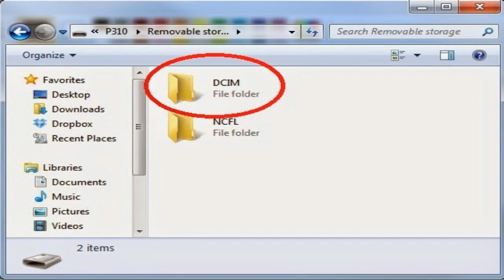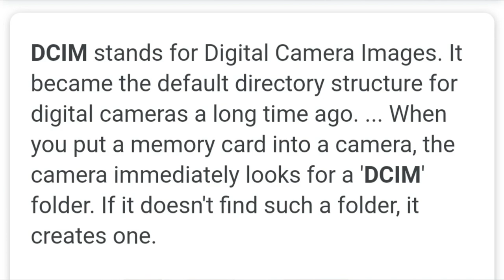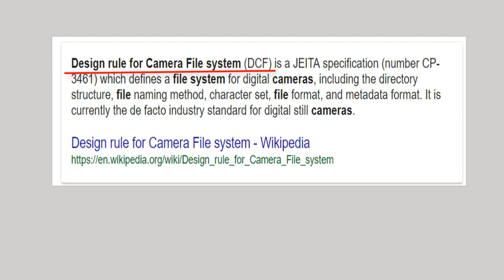Why do Images are always stored in DCIM folder??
Hello dosto aaj ke iss video me humne explain kiya hai ki kyu sari images DCIM folder me store hoti hai.

Toh agar aapko interest hai ye janne me ki aisa kyu hota hai to jarur se iss video ko dekhte rahiye aant tak.

Jara pyaar barsaoo dosto like karo videos ko.

Video kaisa laga batana jarur comments me!!!

Untill Then Keep watching KS TV!!!